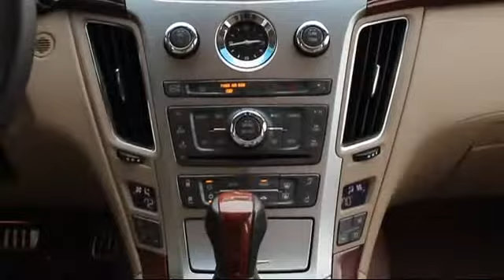2011 Cadillac CTS WAGON Premium Wagon St. Petersburg Tampa Clearwater Bradenton Palm Harbor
2011 Cadillac CTS WAGON Premium Wagon Stock Number: H747061 Vin:1G6DP8ED4B0151730.